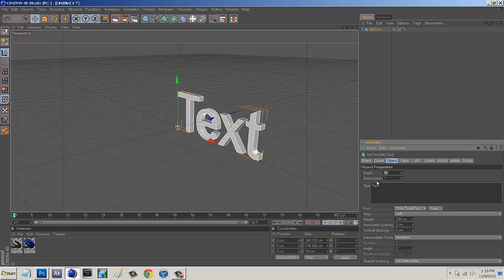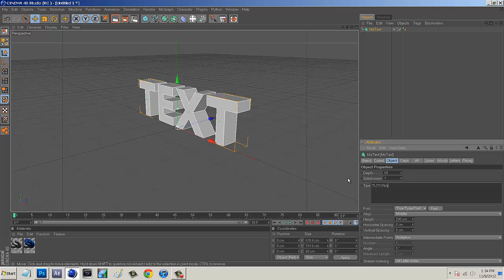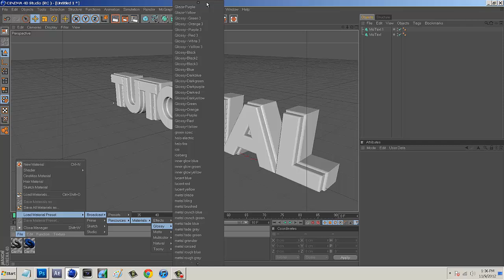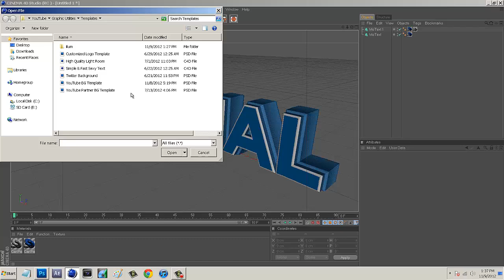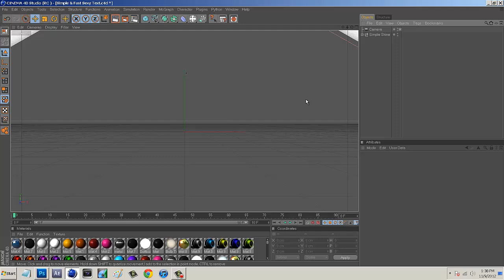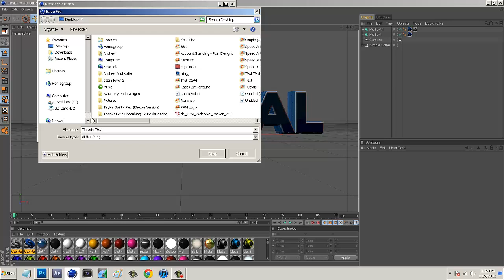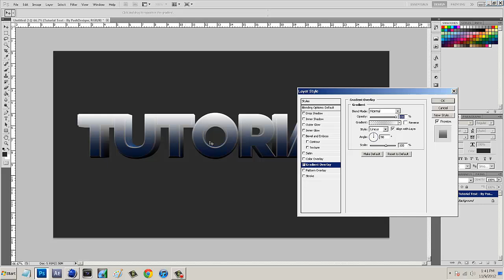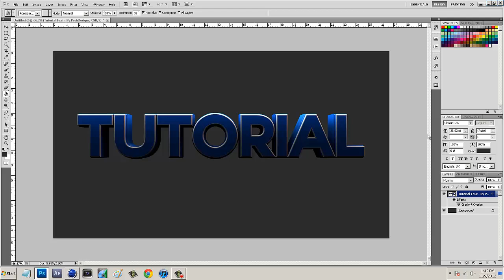How To Make Sexy 3D Text In Cinema 4D | GFX Tip Friday #14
This was requested so much I had to do it! Thanks, and enjoy your weekend! Thanks again!

My Portfolio:
My Skype:
PoshDesigns

Andrew or PoshDesigns

"Making your visions, a reality."